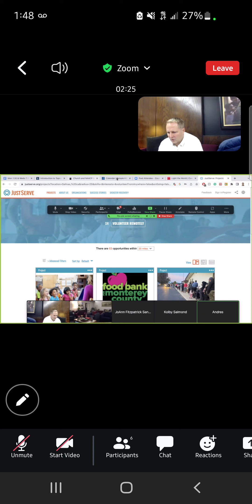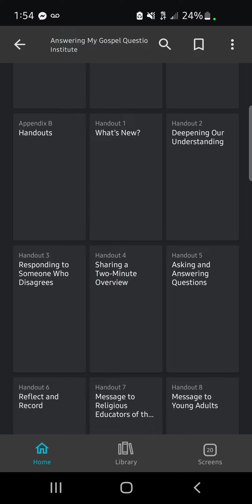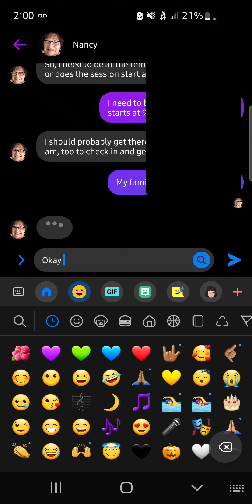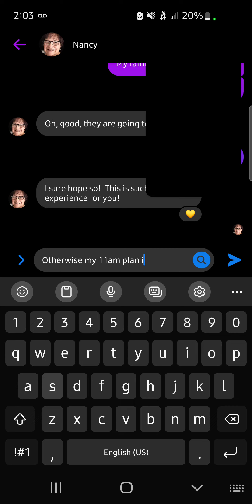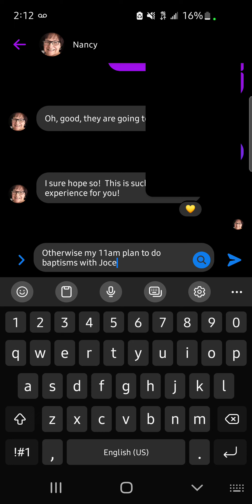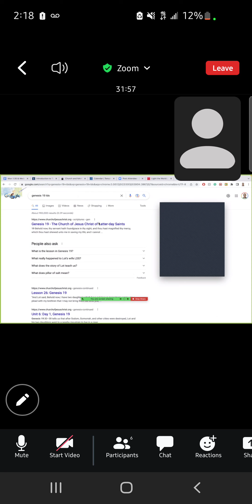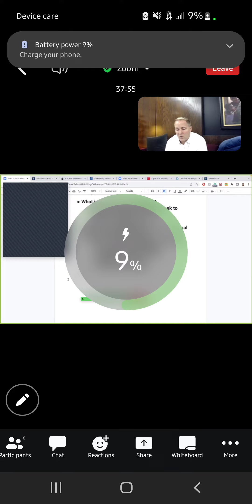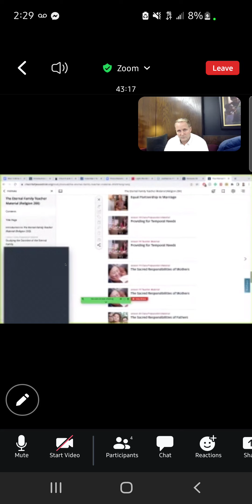Answering my Gospel Questions Class 🌺2022